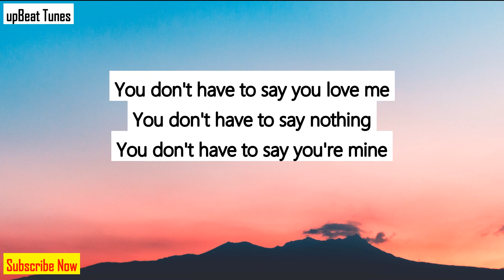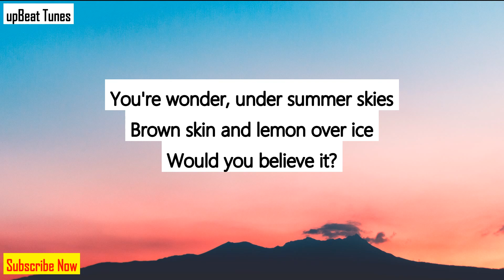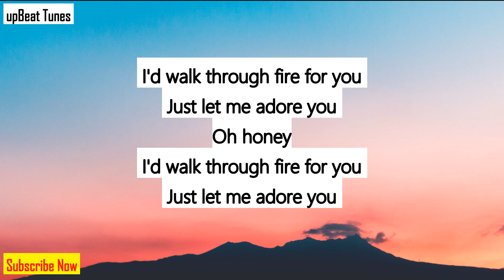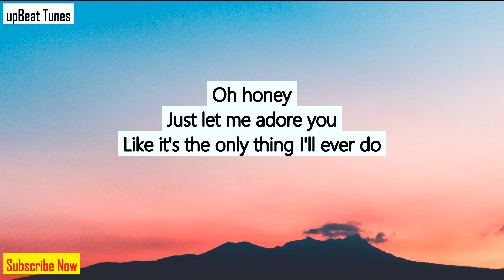Adore You | Lyrics | - Harry Styles